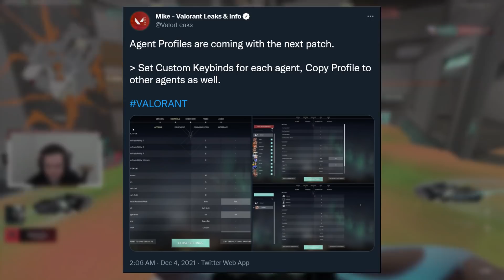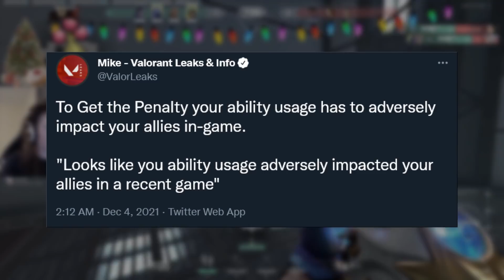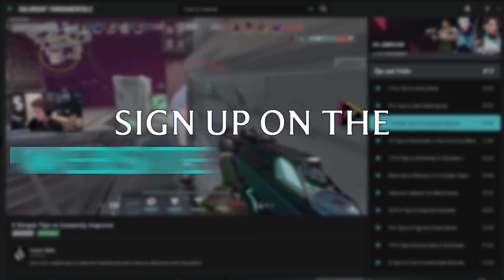NEW PATCH 3.12 LEAKS - THIS WILL GET YOU BANNED - Friendly Fire Changes - Valorant Guide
JOIN GAMELEAP TODAY:
- 550+ EXCLUSIVE Guides by Radiant Players